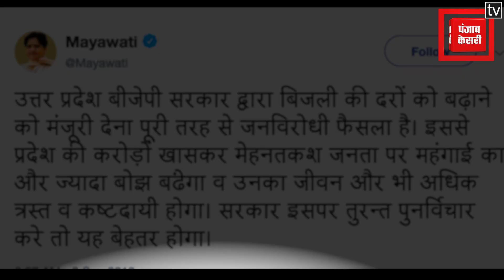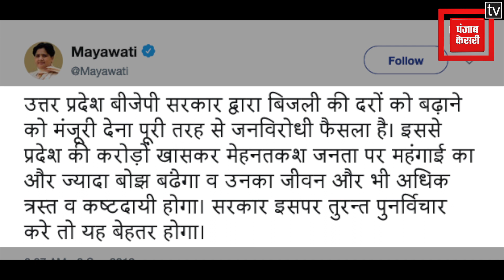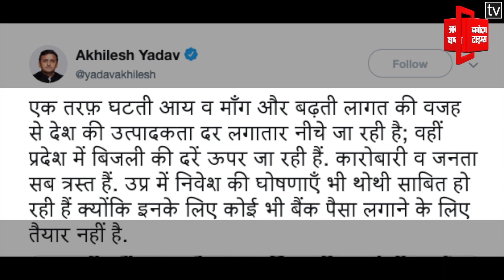योगी सरकार ने बिगाड़ा जनता का बजट, 12 फीसदी तक बढ़ाए गए बिजली के दाम